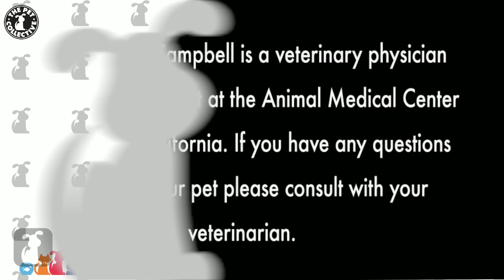Hot Vet - When to Bring Your Pet to the Vet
Our Hot Vet answers the question: How do I know when to take my pet to see the vet?
Google+: gplus.to/thepetcollective

If you have a question for the Hot Vet, please ask them in the comments section below.

Host: Dr. Courtney Campbell, DVM

Segment Producer: Dawn Poomee
Associate Producer: Brittni Brown
Editor: Hillary Parrish
Graphics: Kate Reynolds